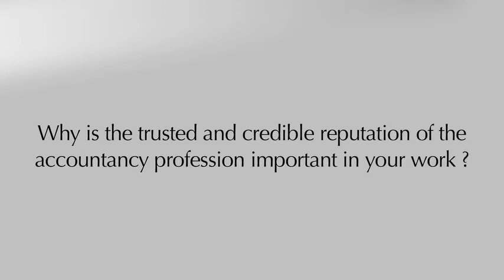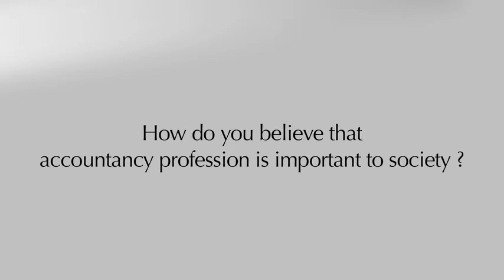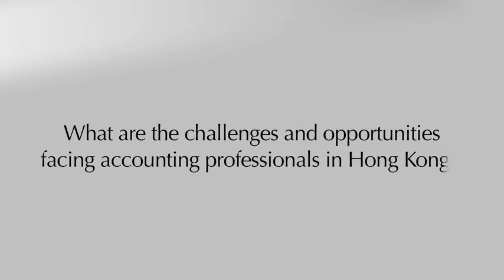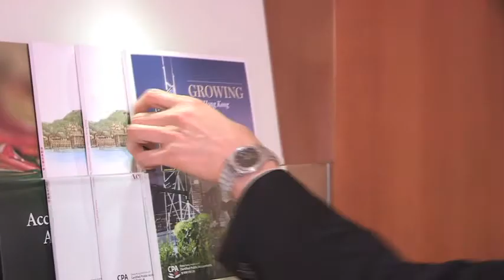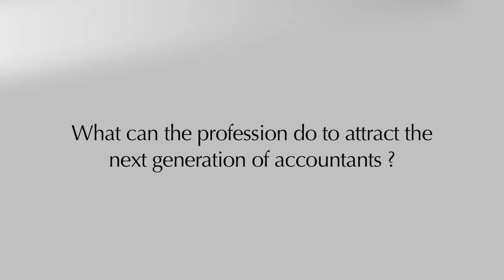Voices of our profession – Eric Tong, HKICPA Vice President (2016) and a CPA in practice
Institute Vice President Eric Tong shares his success stories and insights on the profession. The video is produced as part of an IFAC project looking at the value of the accounting profession around the world.